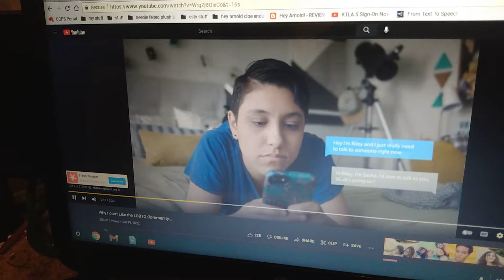One of the worst places to put an ad, ever.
This site loves to get drunk, don't they?